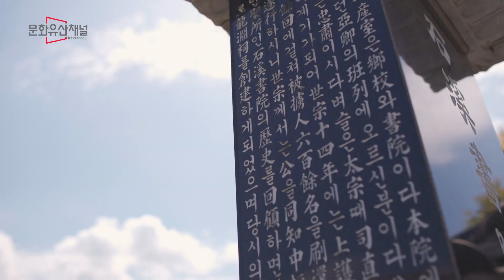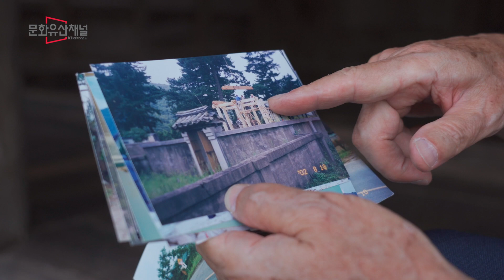이야기가 있는 문화유산, 석계서원과 충숙공 이예 선생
[ 2019 문화유산채널 영상공모전 우수상]

울산의 끝자락 울주군 석천마을에는 최초의 조선 통신사로서 40여년 간 조선과 일본의 교류에 큰 역할을 한 충숙공 이예 선생을 기리는 석계서원이 있다. 잘 알려지지 않은 역사적 인물의 이야기를 조선 후기 건축자료로서 큰 가치가 있는 석계서원에서, 그리고 그 후손에게 직접 이야기를 들어보며 문화유산에 깃든 우리의 역사와 이야기를 들어본다.